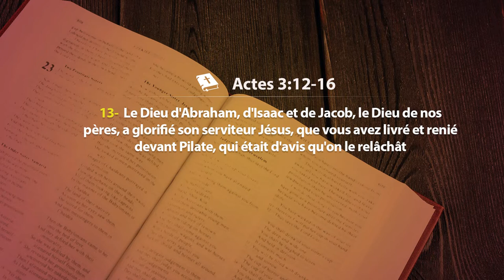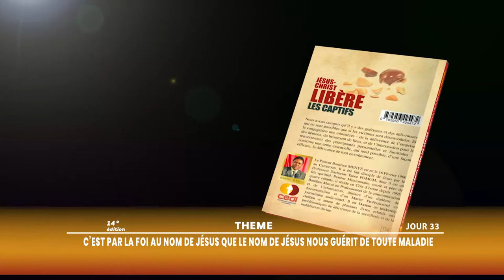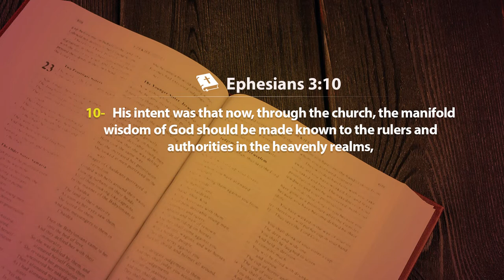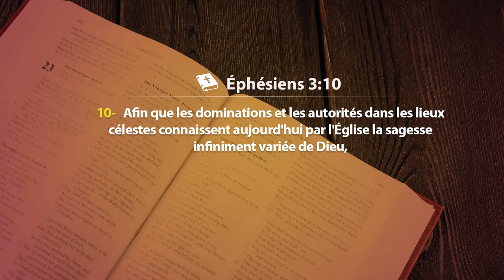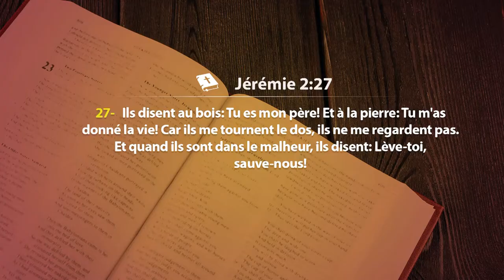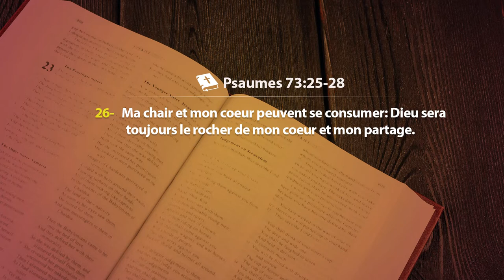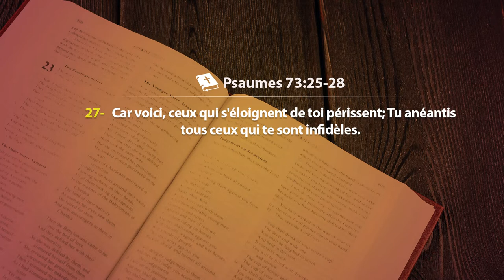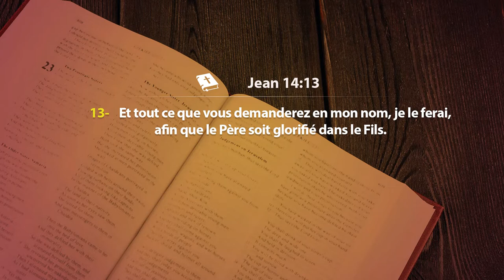JOUR 33 - C'EST PAR LA FOI AU NOM DE JESUS QUE LE NOM DE JESUS NOUS (1)